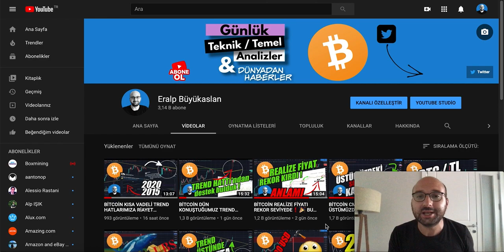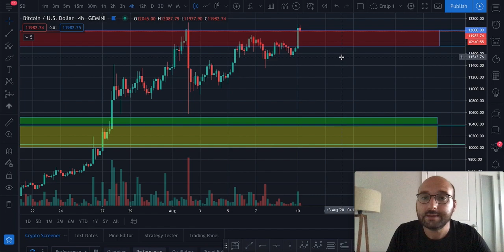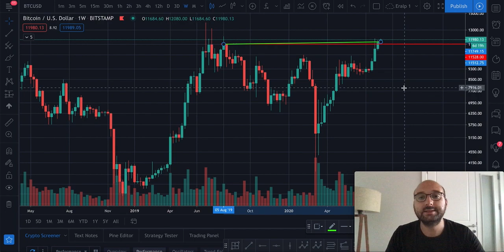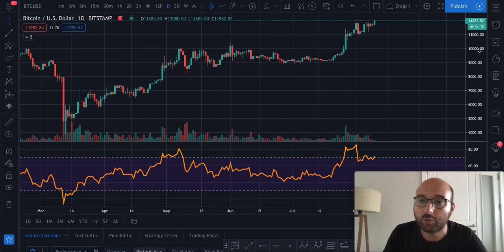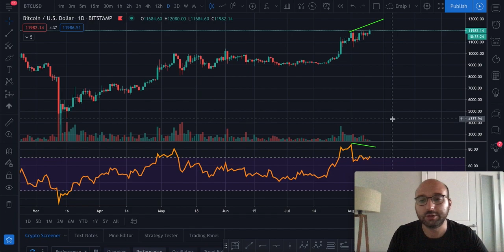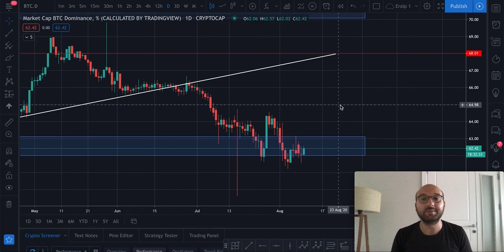❗️ACİL❗️ BİTCOİN YÜKSELEN ÜÇGEN FORMASYONUNU DÜŞÜNDÜĞÜMÜZ GİBİ YUKARI KIRDI❗️ 12800 USD HEDEF❗️AMA ?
❗️YASAL UYARI❗️

🔴Düzenli Baktığım Web Siteleri

0:00 Giriş
1:01 Teknik Analiz